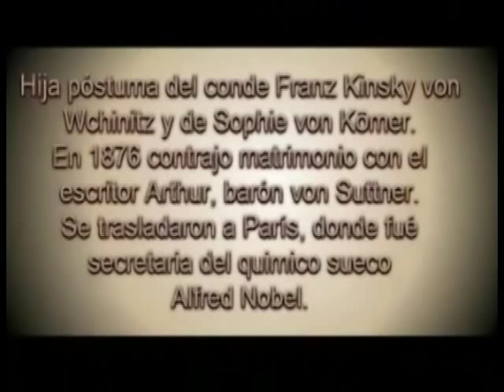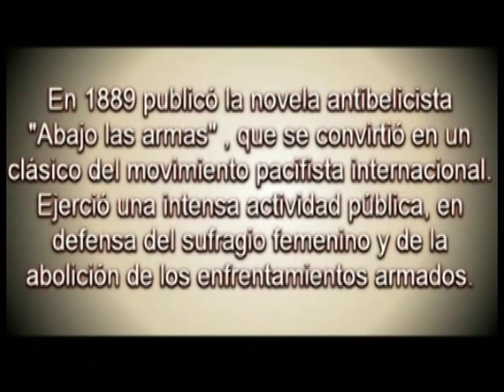Bertha Kinsky Baronesa von Suttner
Premio Nóbel de la Paz 1905
Bertha Kinsky von Suttner